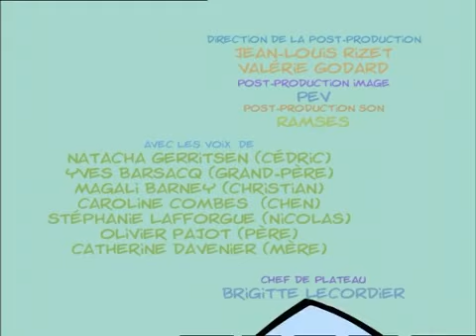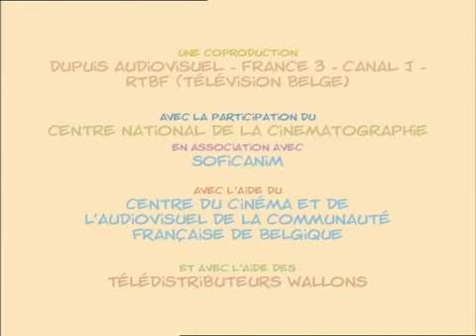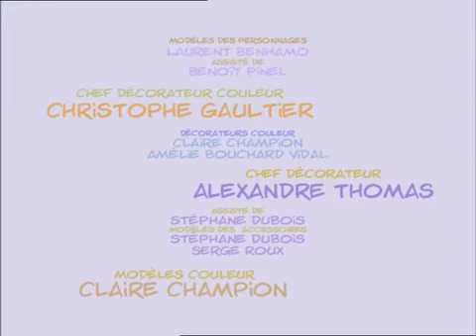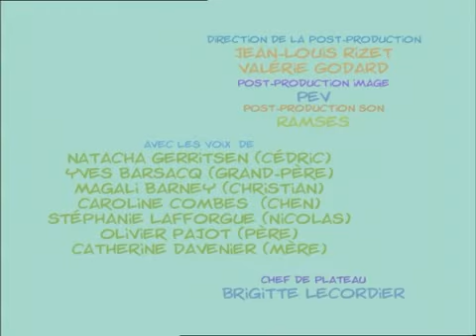Cédric n'en peut plus de Caprice ! - Compilation FR